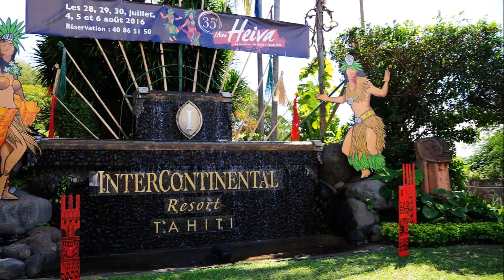タヒチ Bora Bora Moana Resort Thalasso Spa